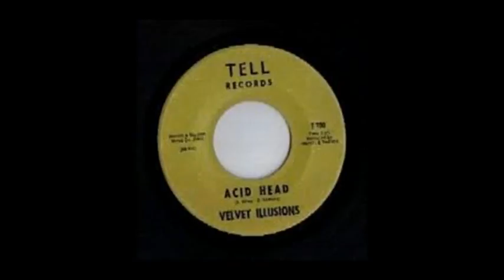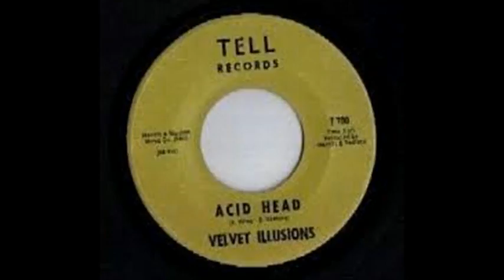The Velvet Illusions-Acid Head .(Lyrics)(1965)*****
The Velvet Illusions, also known as Georgy and the Velvet Illusions and the Illusions, were an American garage rock band formed in Yakima, Washington in 1965. The group, with influences spanning from R&B standards, the British Invasion, to early psychedelia, released five singles in their brief recording career. Despite never breaking out nationally, the band's music has been revived, thanks, in large part, to its inclusion on several compilation albums, most notably Acid Dreams. (No, logic says our authorized inclusion on Rhino's 2008 release, LA: Where The Action Is, which was nominated for a Grammy award, would be more influential.)                                                                                                               Lyrics-                                                                                                              She wakes up in the morning and pretends she doesn't need the fix that will help her on her long long trip, in search of peace of mind.
And when she feels she can't go on, she simply says she isn't strong enough to fight the crutch she needs so much.

She wakes up in the morning, taking pills that she don't need.
The poor girl's merely living in a dream.

She wakes up in the morning and she gets a feeling deep inside.
So she reaches for her box of drugs which get her feeling fine.
But she don't know the reason why she gets a bigger urge each time.
The poor girl needs a needle or she'll die.

She wakes up in the morning and pretends she doesn't need the fix that will help her on her long long trip, in search of peace of mind.